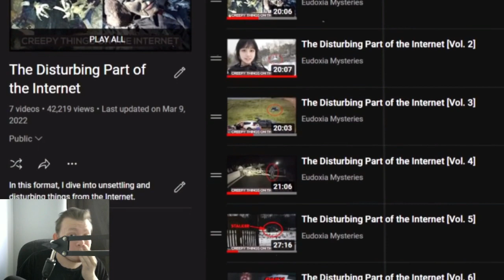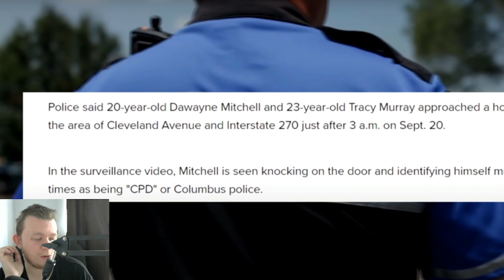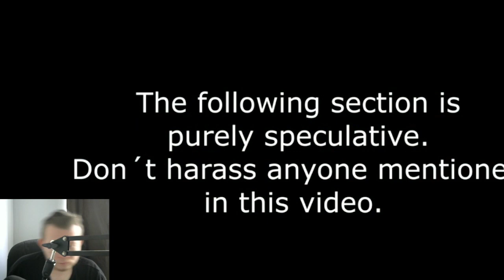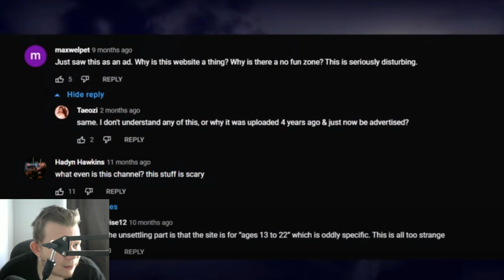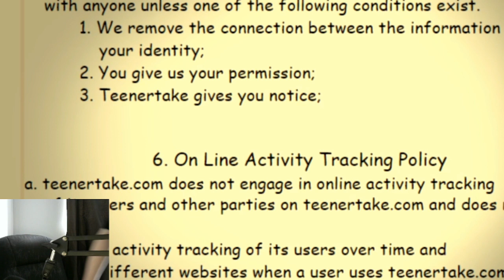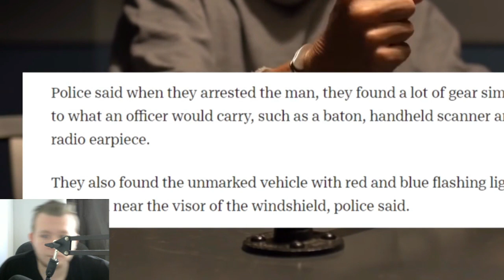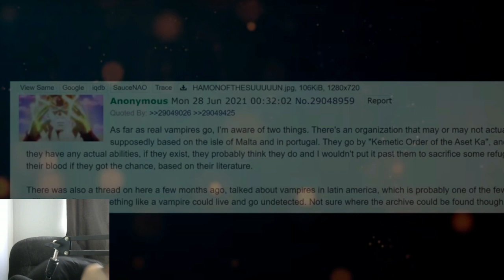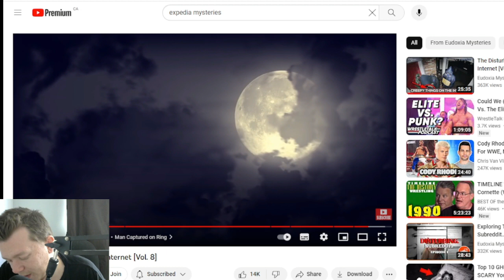The Disturbing Part of the Internet [Vol. 8] Reaction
we got Volume 8 of the Disturbing Part of the Internet